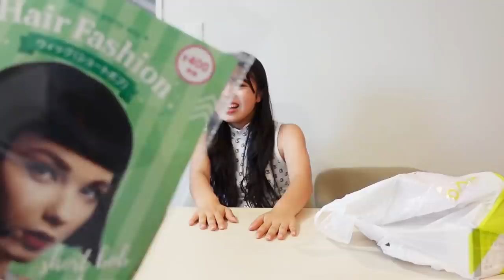【1万円】大量没収！？英語禁止でダイソー購入品紹介！